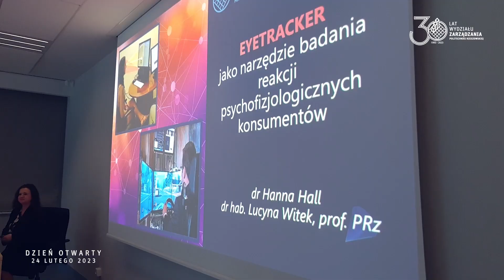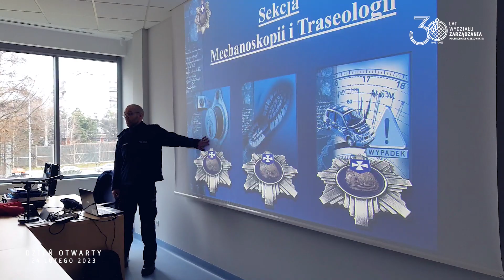Dzień Otwarty Wydziału Zarządzania | 2023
Relacja z Dnia Otwartego Wydziału Zarządzania PRz! Ten Dzień nie odbyłby się bez naszych pracowników, ale przede wszystkim - studentek i studentów naszej uczelni, którzy przybliżyli Wam swoją działalność i uroki studiowania. 😉
Dziękujemy Wam za wspólne spotkanie ze społecznością WZPRz! 💙😊 I już teraz mówimy - do zobaczenia w październiku!

🎥 Autor / Arkadiusz Surowiec